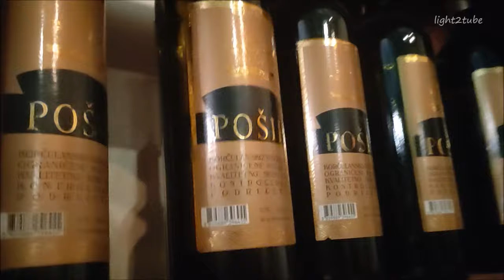Peljesac Peninsula: picturesque coastline of Croatia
Pelješac (Italian: Sabbioncello) is a peninsula in southern Dalmatia in Croatia. The peninsula is part of the Dubrovnik-Neretva County and is the second largest peninsula in Croatia. From the isthmus that begins at Ston, to the top of Cape Lovišta, it is 65 km or 40 mi long.
The Bay of Mali Ston separates the peninsula from the Klek peninsula of Bosnia and Herzegovina and from the Croatian "mainland". The Strait of Pelješac is located at its far western end, and it divides the peninsula from the island of Korčula. In the western part of the peninsula is the highest summit of Pelješac, the Zmijino brdo mountain (lit. Snake's Hill) with the peak Sveti Ilija at 961 m or 3,153 ft
The Walls of Ston are large fortifications built by the Republic of Ragusa. They are the second longest walls in Europe. Ston also has one of the oldest salt planes in this part of the world.
In the 6th century Pelješac came under Byzantine rule. Upon the arrival of the Slavs, the area from the Neretva river to Rijeka Dubrovačka, and from the northern Herzegovina mountains to the Adriatic coast, new socio-political entities had been established, namely Neretva, Primorje, Travunija and Zahumlje, and ruled by newly risen local nobility. Ston with Rat (then the name for the Pelješac peninsula) and Mljet were under the rule of one of these principalities, namely under the knyazs of Zahumlje. These local rulers acknowledged the supremacy of Byzantium. After Mihajlo Višević, who acknowledged the authority of Bulgarian emperor Simeon, Zahumlje was ruled over by different dynasties. Around 950, it was briefly ruled by Duke Časlav. At the end of the 10th century, Samuilo was the Lord of Zahumlje, and the dukedom belonged to king Ivan Vladimir. In 1168, the Dukedom and Zahumlje were conquered by Raški major prefect Stevan Nemanja. Thirty years later, Zahumlje was invaded by Andrija, the Duke of Croatia and Dalmatia. In 1254, Béla IV of Hungary invaded Bosnia and Zahumlje. From 1304, Zahumlje was ruled by Mladen Šubić, then again for a short period by local župan, and from 1325 by Stjepan II Kotromanić. Republic of Ragusa (Dubrovnik), acquired it from Bosnian rulers in several purchases over several decades, first in 1333 and then on 15 January 1399. King Tvrtko II confirmed purchase of the Bosansko Primorje to Dubrovnik on 24 June 1405.

The old Ston was located on the slopes of the hills of Gorica and St. Michael, south of the Ston field. There were several early Christian churches there, the largest of which was St. Stephen's Church. The bishopric church of Mary Magdalene stood until it was bombed by the Allies in 1944. The only church that still remains is the church of St. Michael, built in the middle of the late antique castrum.